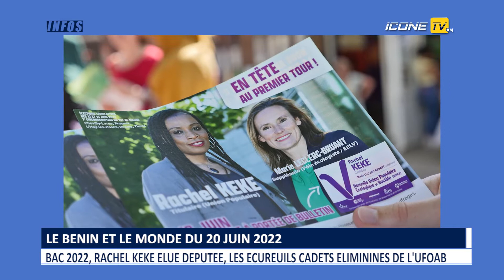BM 20 juin : Rachel Kéké, d’origine ivoirienne ex-femme d'hôtel élue députée, Sénégal, Bac au Bénin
Le BM 20 juin : Rachel Kéké, d’origine ivoirienne ex-femme d'hôtel élue députée, Sénégal, Bac au Bénin